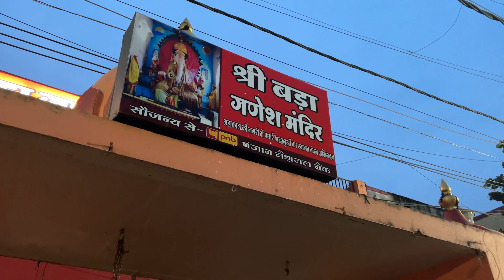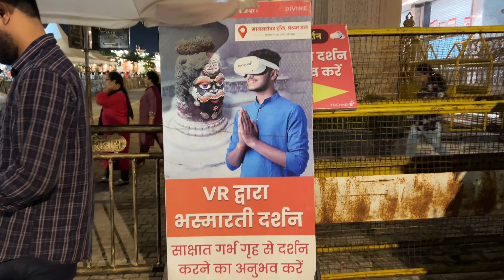गर्दीतून साक्षात महादेवाचं दर्शन | आम्ही पोहोचलो उज्जैन ला | Ujjain Trip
Call:  (Travel Ustaad )
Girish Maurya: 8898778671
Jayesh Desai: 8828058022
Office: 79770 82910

OR